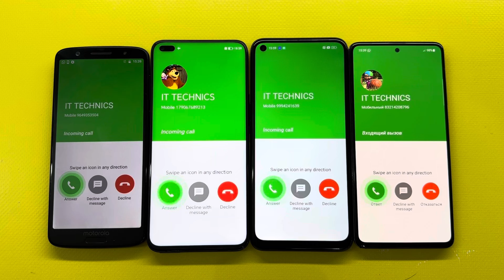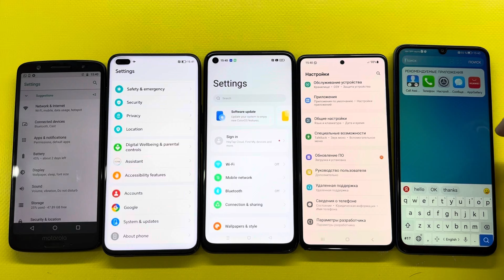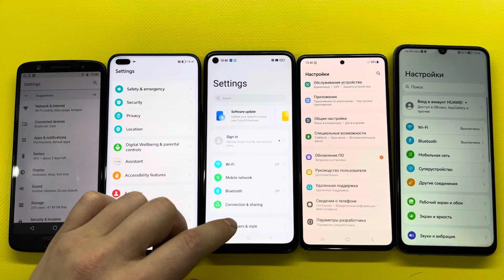5 Incoming LG Call to Different phones Honor50/ Moto 1S/ Oppo A55/ Samsung A51/ Huawei nova Y70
5 Incoming LG Call to Different phones Honor50/ Moto 1S/ Oppo A55/ Samsung A51/ Huawei nova Y70